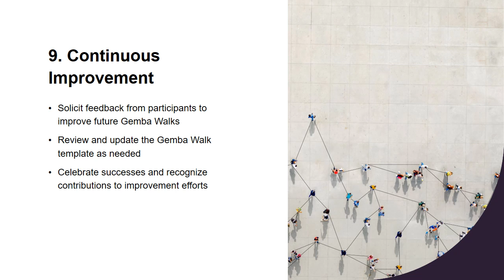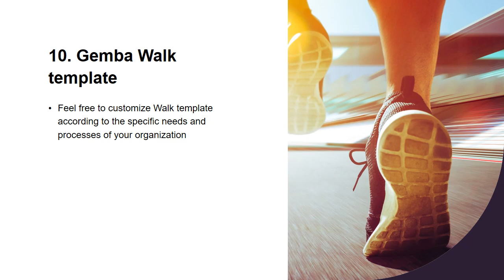Gemba Walk Template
Creating a Gemba Walk template can help ensure consistency and effectiveness in conducting these walks. Here’s a basic template you can use:
1. Introduction:

Purpose of the Gemba Walk.
Overview of the areas/processes to be observed.
Participants and roles.
2. Pre-Walk Preparation:

Define objectives and goals.
Schedule the walk and allocate sufficient time.
Identify specific areas or processes to observe.
Notify employees about the Gemba Walk and its purpose.
3. On-Site Observation:

Date and time of the walk.
Location(s) visited.
Observations:
Describe the current state of processes.
Note any deviations from standard procedures.
Record observations regarding safety, quality, efficiency, and employee engagement.
Take photographs or videos, if appropriate (with permission).
4. Engage with Employees:

Ask open-ended questions to understand processes and challenges.
Encourage employees to share their perspectives and suggestions for improvement.
Use active listening techniques to show empathy and respect.
Take notes of key insights and issues raised.
5. Analysis:

Reflect on observations and employee feedback.
Use tools like the 5 Whys to identify root causes of problems or inefficiencies.
Prioritize issues based on severity and impact.
6. Action Planning:

Develop an action plan to address identified issues and opportunities.
Assign responsibilities to team members.
Set clear objectives, timelines, and success criteria.
Determine resources needed for implementation.
7. Follow-Up:

Schedule follow-up meetings to review progress on action items.
Monitor key performance indicators (KPIs) related to improvements.
Conduct periodic Gemba Walks to sustain momentum and identify new areas for improvement.
8. Documentation and Reporting:

Compile a report summarizing observations, insights, and action plans.
Share the report with relevant stakeholders.
Archive documentation for future reference and continuous improvement.
9. Continuous Improvement:

Solicit feedback from participants to improve future Gemba Walks.
Review and update the Gemba Walk template as needed.
Celebrate successes and recognize contributions to improvement efforts.
10. Conclusion:

Recap key findings and actions taken.
Reinforce the importance of Gemba Walks in driving continuous improvement.
Thank participants for their contributions.